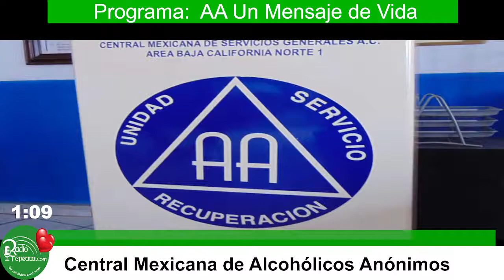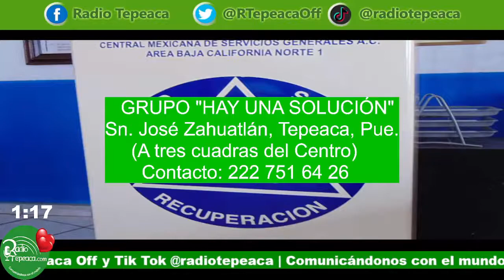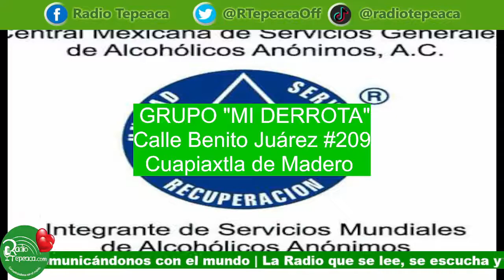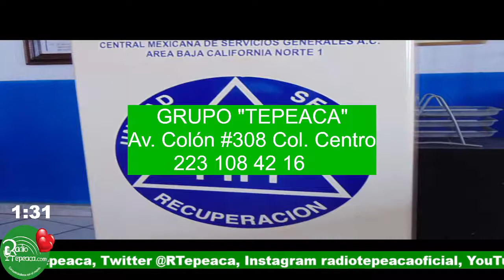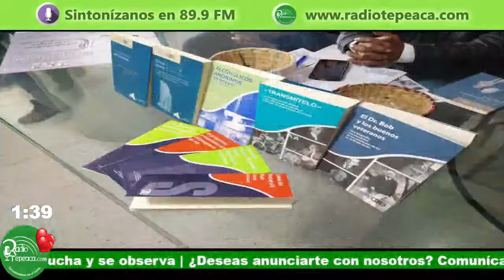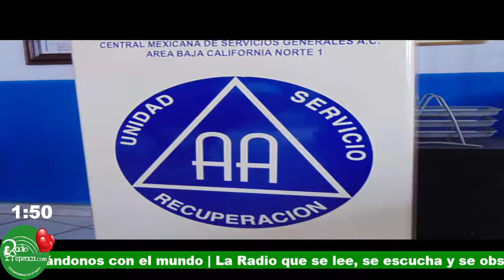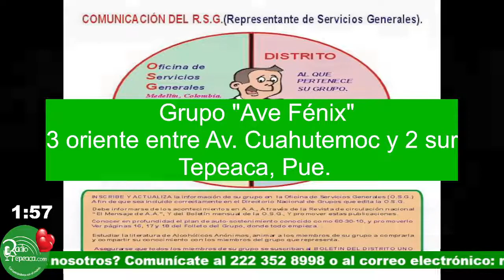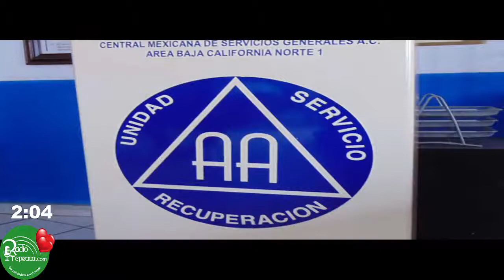AA Un Mensaje de Vida.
Conduce: Central Mexicana de Alcohólicos Anónimos.